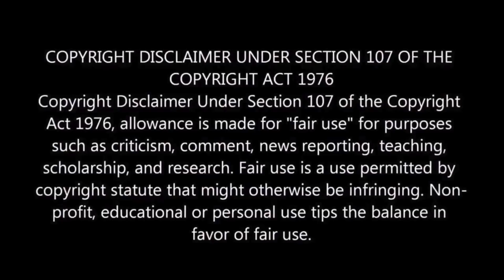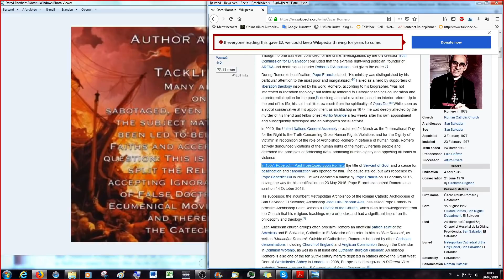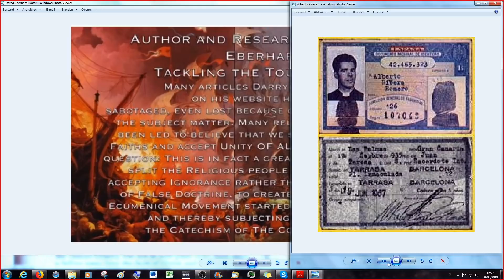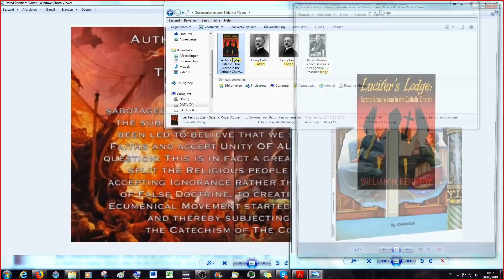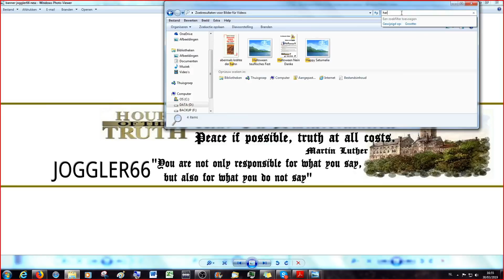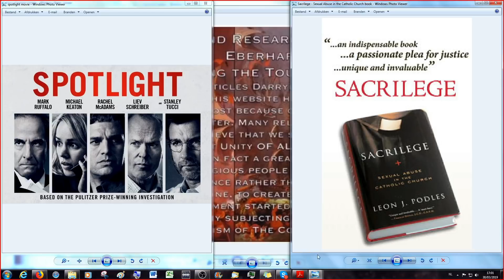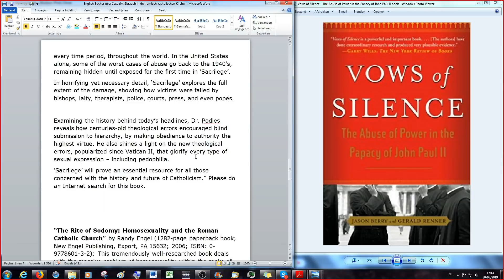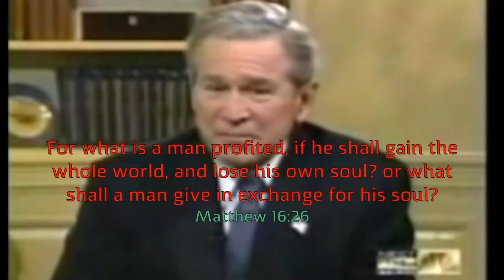Sexual Abuse in the Roman Catholic Church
This was recorded march 30th, 2019 with brothers Bret Norman and Darryl Eberhart.
It is a tough subject matter that has impacted the lives of many people around the world. Today we have a better idea of the broad scope of abuse that has slowly been exposed in the Churches from around the United States and around the world, although we may not know the entire story we can research and study on our own to come to a clear understanding of how a church that has neglected the scriptures can cope with its own corrupt abuse of the lust of the flesh.